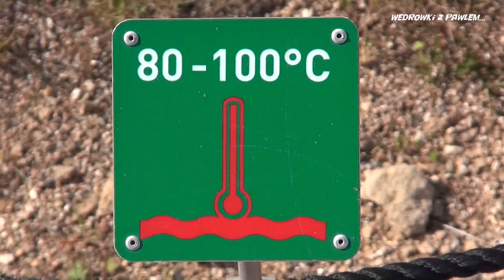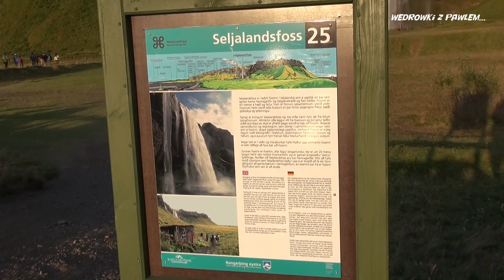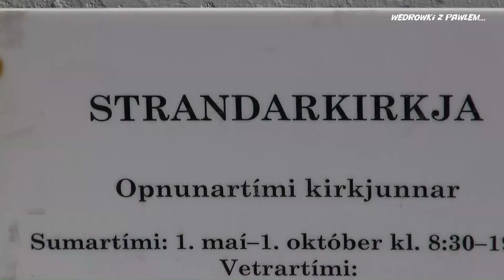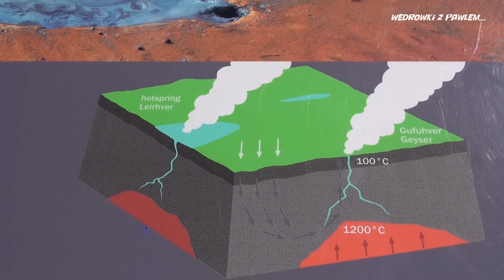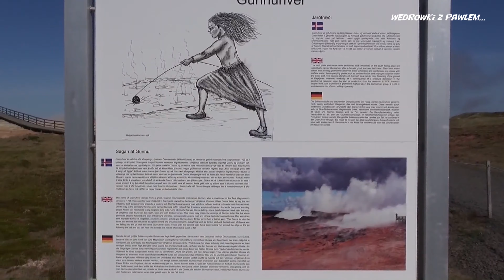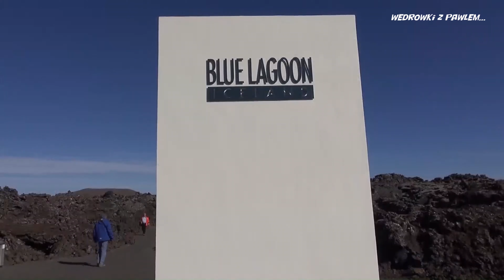Islandia. Podróże Pawła Krzyka, film HD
Islandia to nie tylko lodowce, wulkany, gejzery i piękne wodospady...